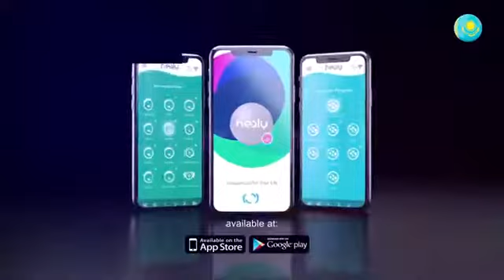Healy World Kazakhstan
Kazakhstan, Welcome to Healy World!

Healy World and its very Innovative Products...effortless to use...
Healy World is also offering you a Global Business...
Who is Healy World?
What is HEALY?
What is Healy ''Wearable''?

Where to buy Healy World Wearables?